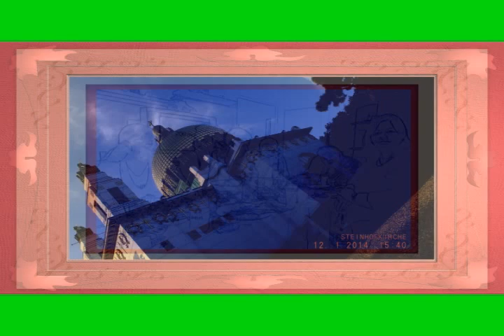JERUSALEM FOTO=KREATIV FOTO=ISUS 1/888=MOUNT ATOS=HILANDAR-SVETI SAVA=ST CATHERINE MONESTRY-MT SINAY